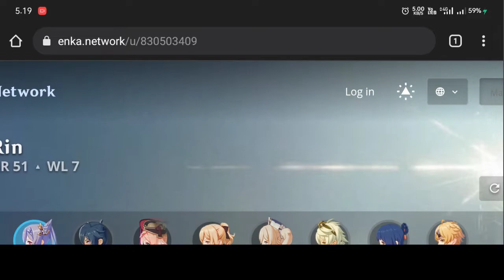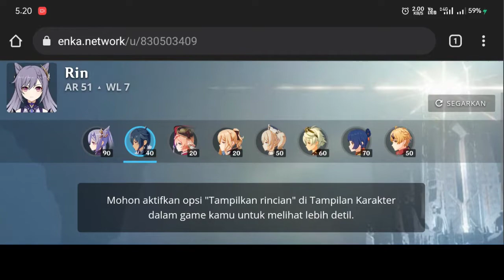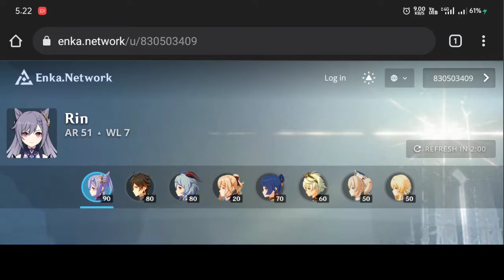CARA MENGGUNAKAN ENKA NETWORK GENSHIN IMPACT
Enka.network genshin impact